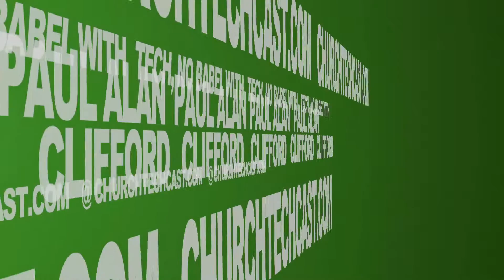Camera movement in live video production | tnb160421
On today's Tech, No Babel: Camera Movement in Live Video Production

Most people get this wrong, but you don't have to.  Today, let's talk about camera movement in live video production.

[tweet "When someone says to pan a camera, do you know how to move it?

With a camera on a tripod, you can really only do three movements.  You can pan, tilt, or zoom.

Pan means turning the tripod head left to right or vice versa.  Everyone gets this one wrong.  It's not possible to pan up or pan closer.

To go up and down (kind of like nodding your head), you need to tilt.

Finally, zooming changes the apparent distance between the subject and the camera, but when you look at it, it also changes the relationship between the subject and the background, so a digital zoom will always produce a different effect than an optical zoom.

Now, place the tripod on wheels and you have two new ways you can move.

Dolly means to move the camera (tripod and all, not just lens) forward and backwards.

Truck means to move the camera (tripod and all) left and right.

Finally, if you raise the whole camera up (not merely tilting), but actually change the elevation of the camera, it's called a ped up (if you're moving a pedestal up) or jib/crane down (if you're using a jib or crane).  These each create slightly different effects since the relative position forwards and back will change in reference to the subject with a jib and won't with a pedestal.

Watch the video for more on these movements.

When someone says to pan a camera, do you know how to move it?